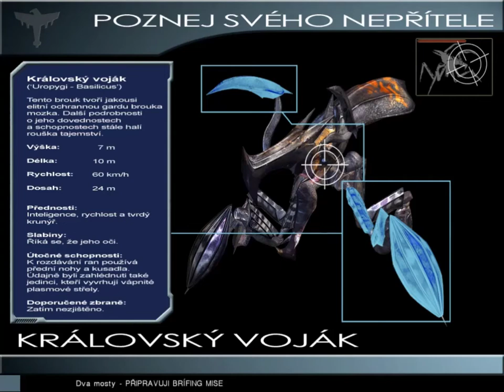Starship Troopers/Hvězdná Pěchota 7.Díl Two Bridges/Dva Mosty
A game released in 2005 (by Strangelite) based on the 1997 movie Starship Troopers, which was based on the book of the same name by Robert A. Heinlein.
The game is about bugs sending a meteor to Earth. Earth sends the Armada to destroy it. The character you play as is a Marauder who belongs to the Special Forces.
(Not an accurate description of what happens)

Hra vydaná roku 2005 (od Strangelite) na motivu filmu Starship Troopers z roku 1997, který byl na motivy stejnojmenné knihy od Roberta A. Heinleina.
Hra pojednává o tom, že brouci poslali meteor na Zemi. Země vyšle Armádu na zničení. Postavu za kterou hrajete je Marauder, který patří pod speciální síly.
(Není přesný popis toho co se děje)